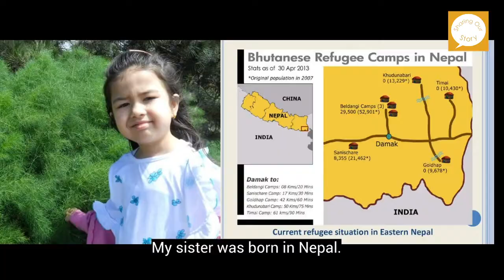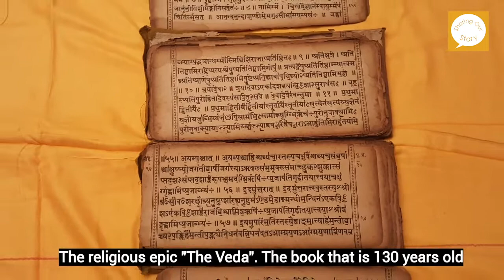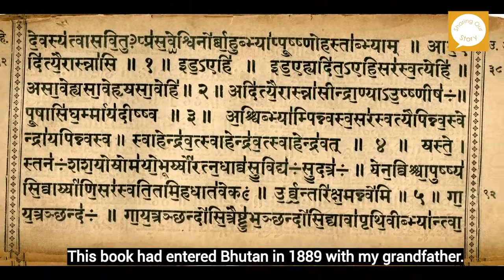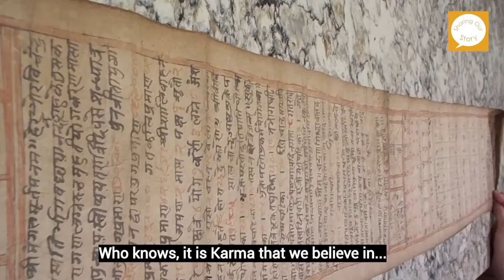Rup Pokhrel - Sharing Our Story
Rup Pokhrel talks about his experience as a Bhutanese refugee living in Pittsburgh. Thank you to Sharing Our Story for creating and sharing this video.